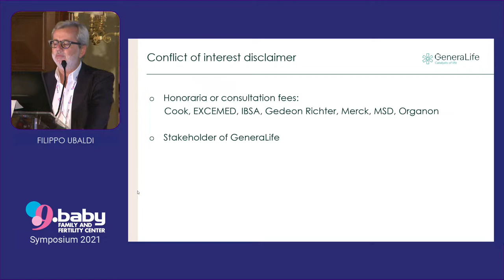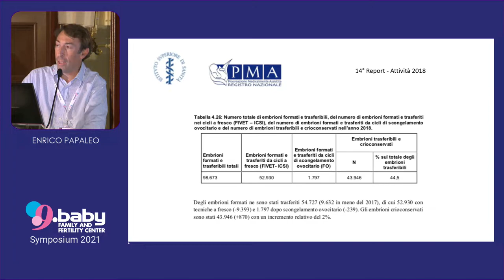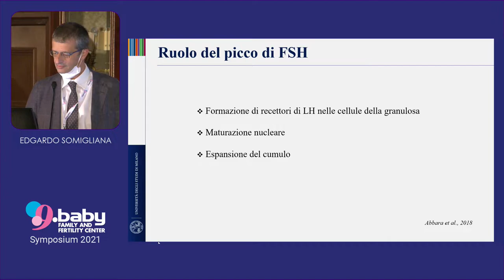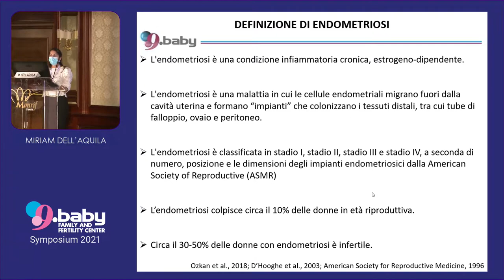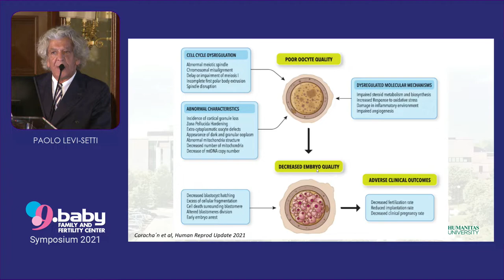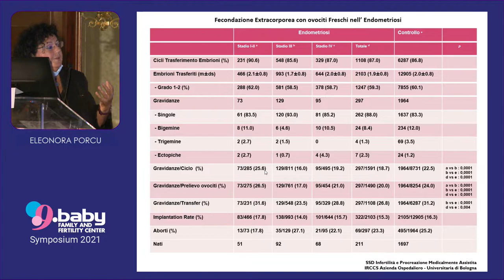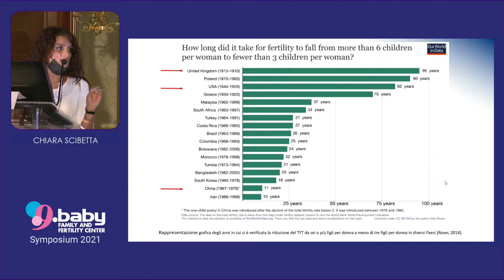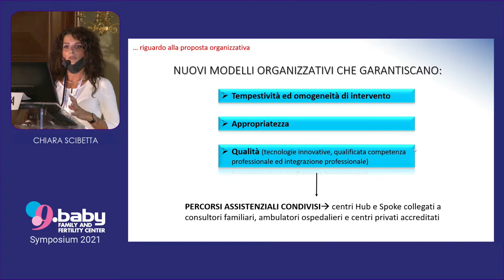9.baby Symposium 2021 - 17 settembre - Sesta, settima ed ottava sessione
Negli ultimi due decenni, i Simposi di 9.baby (già Tecnobios Procreazione) si sono affermati in Italia come immancabili appuntamenti della comunicazione scientifica italiana in materia di PMA. Il Symposium 2021 è la ventunesima edizione.

Sesta sessione: Stimolazione ovarica - Controversie
Moderatori: Mauro Costa, Antonio La Marca

00:00:28 Filippo Ubaldi - Il mito della mild stimulation nei casi di scarsa, normale ed elevata risposta ovarica
00:23:17 Enrico Papaleo - Semplificazione vs personalizzazione della stimolazione ovarica: il dilemma
00:44:26 Edgardo Somigliana - Dual trigger: facts or fiction?

01:01:22 Discussione

Settima sessione: Endometriosi
Moderatori: Nicola Colacurci, Maurizio Guido

01:18:36 Miriam Dell’Aquila - Endometriosi: qualità oocitaria
01:34:44 Pablo Levi-Setti - Endometriosi: risultati dei trattamenti di PMA
01:54:14 Eleonora Porcu - Endometriosi: indicazione per “fertility preservation”?

02:10:25 Discussione

Ottava sessione: Aggiornamento in PMA
Moderatore: Fiorenza Bariani

02:38:59 Chiara Scibetta - PMA: la norma e la biologia

02:56:07 Discussione